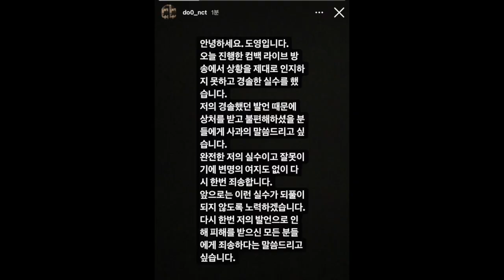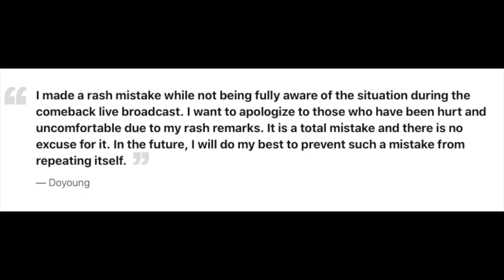Mark, Doyoung, And Johnny Apologize For Insensitivity During A Emergency Earthquake Alert